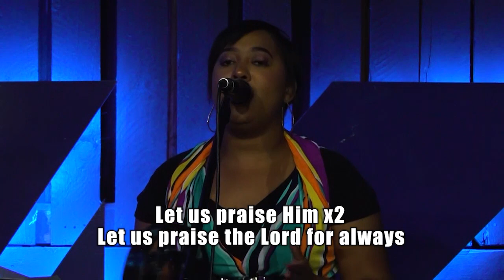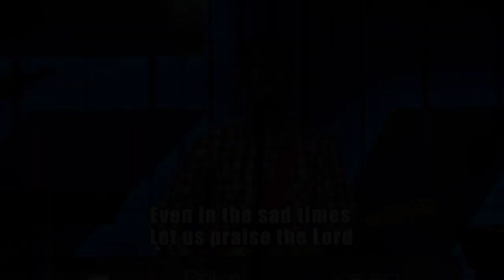Let us praise Him - Rafkin Fredericks